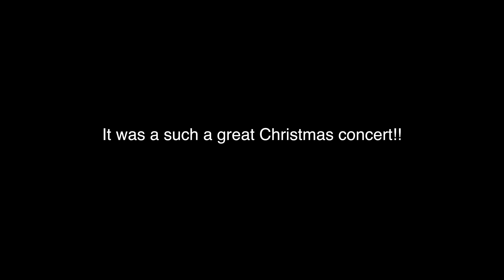Hailey's Last Christmas Concert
After 3 daughters and a combined total of 18 years (& 18 Christmas concerts), this is my last daughter Hailey's, last Christmas concert with her elementary school.

**Shot in krispy 4K Resolution**

LET’S CONNECT